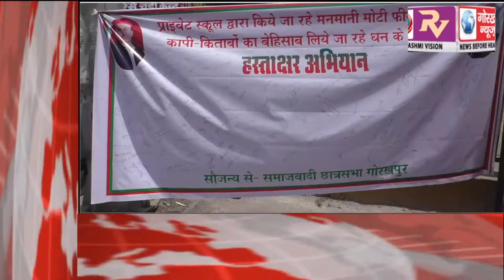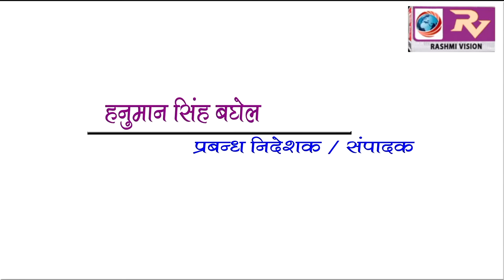GORAKHPUR NEWS Headline 30-03-2018